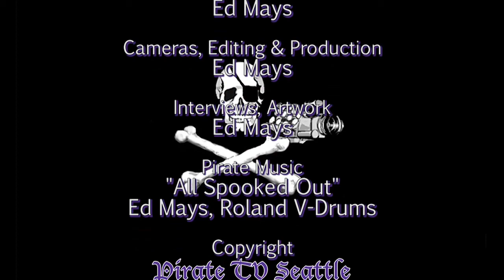Loretta Napoleoni: Merchants of Men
Prolific author and terrorism expert Loretta Napoleoni (The Islamist Phoenix and Rogue Economics) has published nearly a dozen books about the mechanics, money, and power behind international terrorist networks. She has served as an advisor for many government and counter terrorism organizations and lectures regularly around the world on economics, money laundering, and terrorism.

Her new book, Merchants of Men, provides an inside look at the kidnapping industry, worth hundreds of billions of dollars annually. The destabilization of Syria and Iraq and the rise of ISIS have given kidnappers and smugglers unparalleled opportunity. Napoleoni will discuss the rise of this powerful and sophisticated underground business trafficking thousands of refugees a day along the Mediterranean coasts of Europe and the Middle East—often with deadly results.

Thanks to Seattle Town Hall & Elliott Bay Books